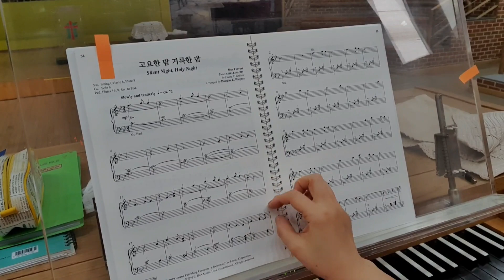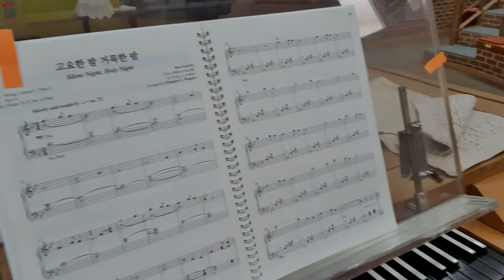"고요한밤 거룩한밤" 연주곡 Stop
"고요한밤 거룩한밤" 오르간연주곡
Stop에 대해
고요한 교회에 홀로 앉아 고민해보았습니다